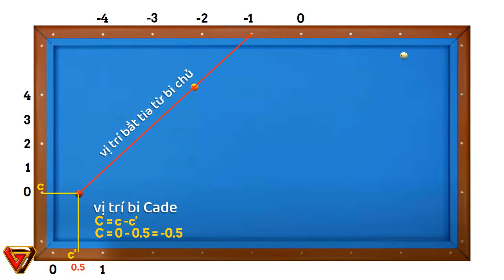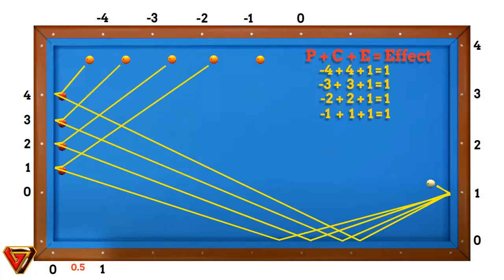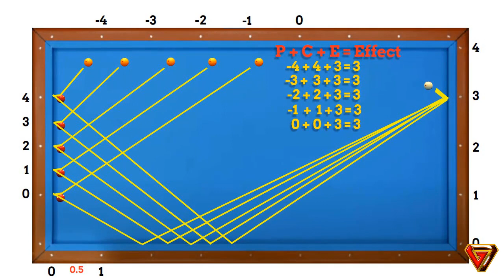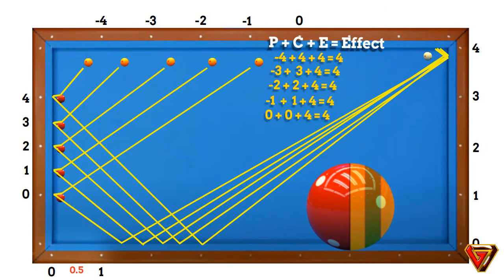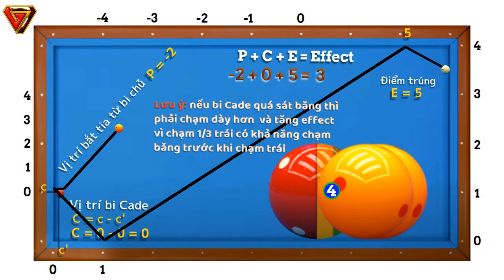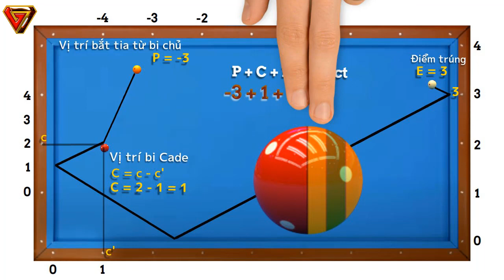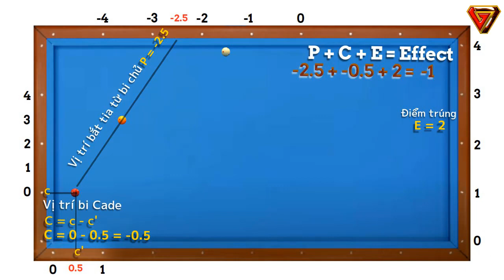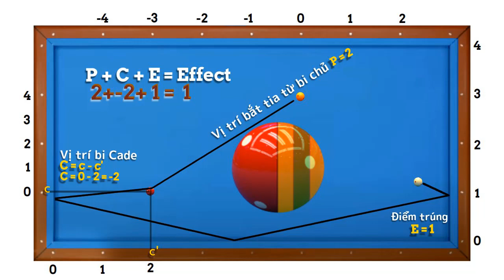Cúp băng ngắn BallPass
Hình bi này rất hay gặp phải trong khi đánh 3 băng, nếu luyện tập thường xuyên và tính toán nhanh ta dễ dàng ghi điểm cho những tình huống này. Có rất nhiều hình bi tương tự mình chỉ chọn ra vài hình bi hay gặp nhất.